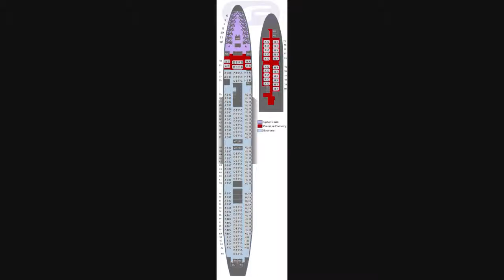Virgin blue tribute